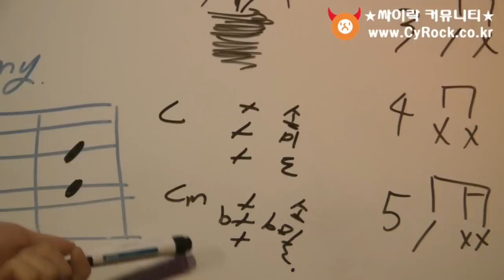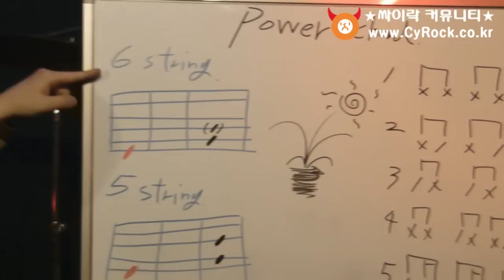하경환 일렉기타강좌 일렉기타배우기 13화-1 파워코드 뮤트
하경환 일렉기타강좌
제13화-1

- 파워코드, 6, 5 String, 뮤트 -

C, Cm, C7코드
6번줄 String
5번줄 String
뮤트

기타강사 : 하경환

촬영감독 : 양병남

영상편집 : 양병남

촬영장비 : 삼성캠코더 HMX20C

촬영후원 : 싸이락 커뮤니티